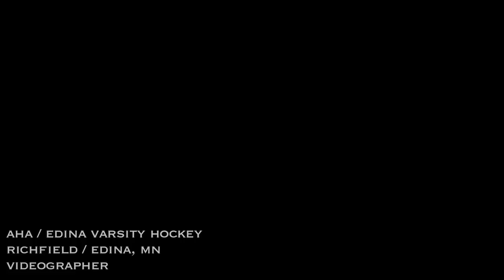Mike Ross Sports Montage Reel 08-09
JCTA Tennis, Holy Family Catholic High School, Academy of Holy Angels Hockey, Edina High School Hockey. And Anthony Jordan #2. Sorry for the length, i hope the first minute is entertaining to you. Shot and Edited by Mike Ross